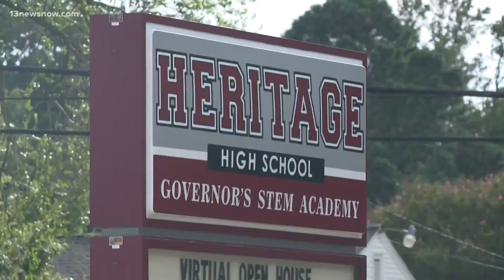Mental Health Specialist Shares How to Ease Anxiety, Spot Signs of Violence in Children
Our Sarah Hammond spoke with a mental health specialist following the shooting at Heritage High School about how to ease anxiety following traumatic experiences.